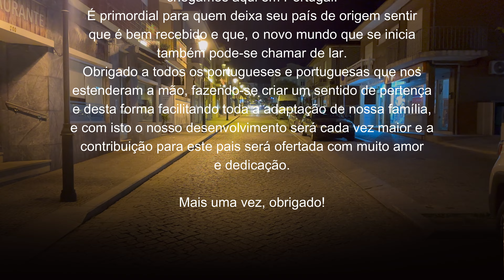FESTA DO EMIGRANTE EM PORTUGAL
Fala galera, sejam bem vindos a mais um vídeo no canal!

Se ainda não se inscreveu já aperta o botão de se inscrever para não perder nada!

No vídeo de hoje nós iremos levar você para conhecer uma festa bem tradicional aqui na cidade que estamos morando, a FESTA DO EMIGRANTE.

Então vem com a gente nessa e SIMBORA para mais um vídeo.